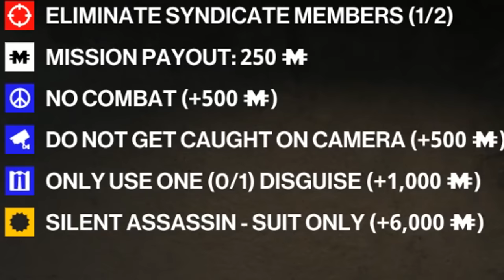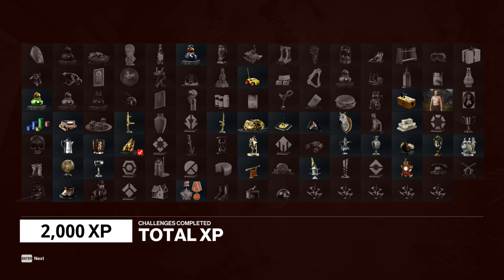We've got 'em Running Scared - Hitman Freelancer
Welcome back to Freelancer. Today we start up a new campaign of destruction across the planet to wipe out some very nasty individuals.